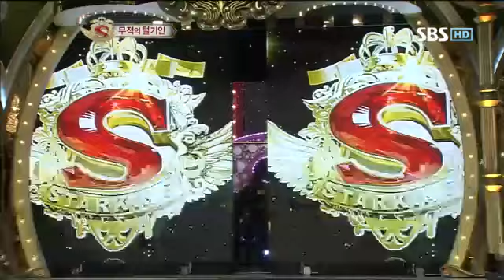스타킹 294회 #6